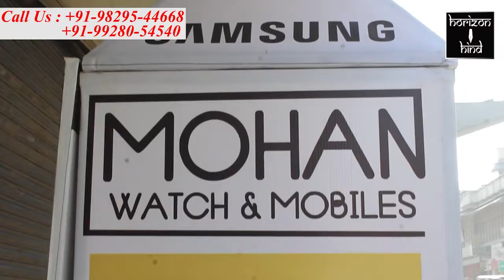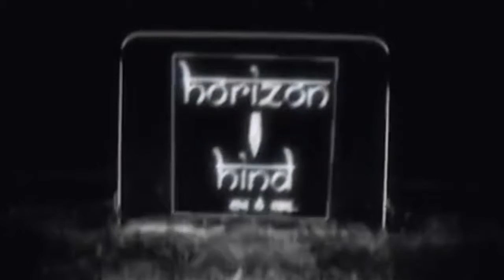Ajmer|मौनी अमावस्या पर स्नान के लिए पुष्कर सरोवर में उमड़ी भीड़ | 11-2-2021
मौनी अमावस्या पर स्नान के लिए पुष्कर सरोवर में उमड़ी भीड़

कोरोना काल के बाद दिखने लगी तीर्थ नगरी में रौनक,पुरोहितों के चेहरे खिले।

 माघ माह की मौनी अमावस्या पर गुरुवार को श्रद्धालुओं ने पुष्कर सरोवर में आस्था की डुबकी लगाकर दिवंगत पूर्वजों की आत्मा की शांति के लिए पूजा अर्चना कर पिण्ड दान व तर्पण किया।
शास्त्रों के मुताबिक मोनी अमावस्या पर जगत पिता के ब्रह्म सरोवर स्नान और पूजा करने से अमृत के समान फल मिलता है और दिवंगत आत्माओ की शान्ति के लिए पिंडदान करने से दिवंगत आत्मा को मोक्ष की प्राप्ति होती है।इसी मान्यता के चलते सरोवर पर स्नान पूजा के लिए श्रद्धालुओं की भीड़ नजर आई । गुरुवार सुबह से शुरू हुआ स्नान का सिलसिला देर शाम तक निर्बाध गति से बना रहा। धर्मप्रेमियों ने स्नान के बाद सरोवर की परिक्रमा लगाई तथा ब्रह्मा मंदिर समेत प्रमुख देवालयों के दर्शन किए। यात्रियों ने पुरोहितों को दान-दक्षिणा दी तथा गायों को चारा खिला कर पुण्य कमाया।कोरोना काल के बाद तीर्थ नगरी में लौटी श्रद्धालुओं की रौनक से दुकानदारों ओर पुरोहितों के चेहरे भी खिलने लगे हैं।

बाइट पंडित हरि गोपाल पाराशर , तीर्थ पुरोहित पुष्कर

बाइट पंडित सुभाष पाराशर , तीर्थ पुरोहित पुष्कर